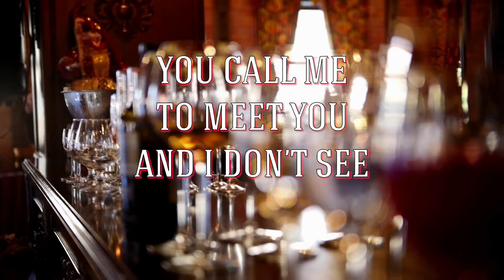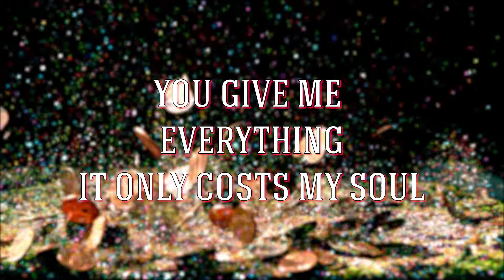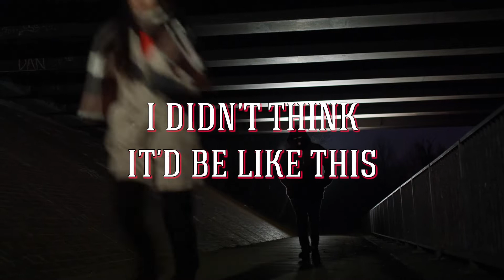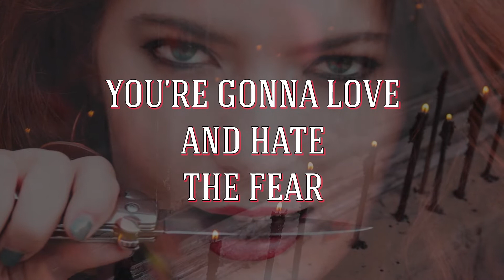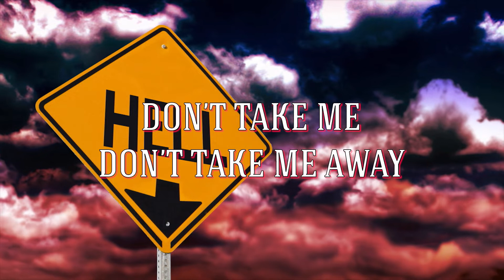"Sincerely Satan" - Final Gravity (lyric video)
The second single from the soon to be released album 'Surviving Humanity' by Final Gravity.